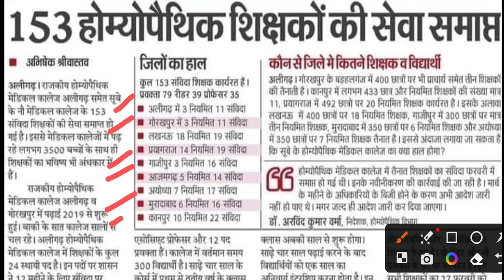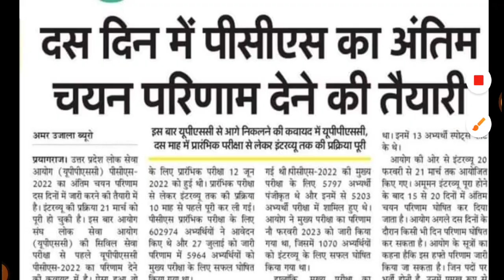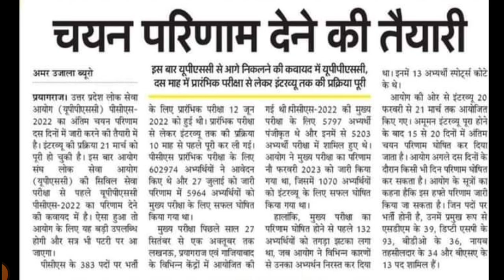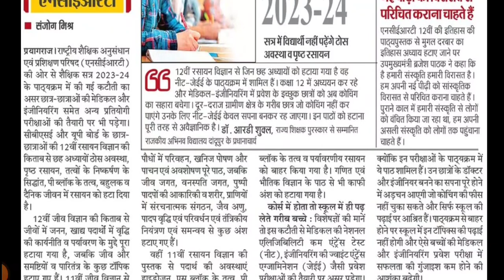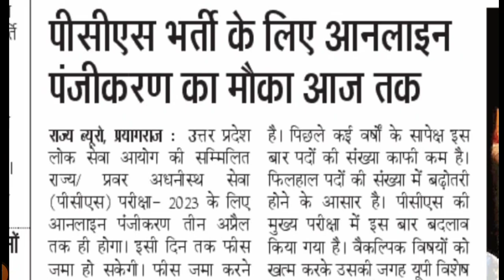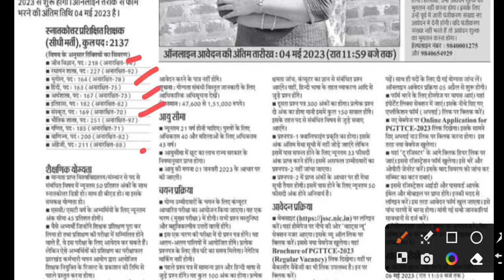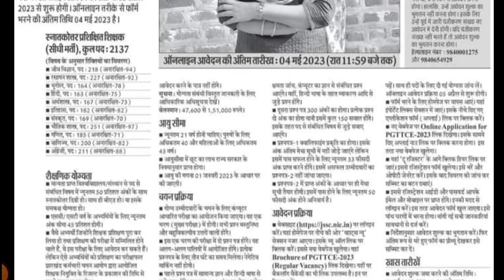PGT के 2100 पदों पर आवेदन 5 अप्रैल से । UPPCS RESULT 2023 DATE । JEE NEET UPPSC एवं अन्य सूचनाएं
About Video